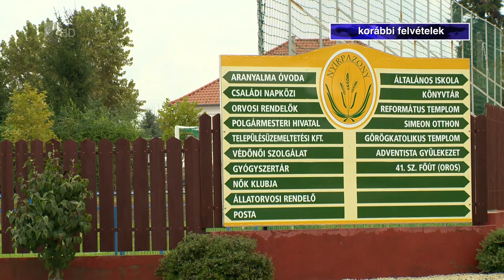Népszerű település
Egyre népszerűbb Nyírpazony a megyeszékhelyen élők körében.
Sokan költöznek ki a településre, vásárolnak telkeket vagy éppen íratják gyermekeiket ottani oktatási intézményekbe. A fejlett városias szolgáltatások és az élhető környezet tette vonzóvá Nyírpazonyt.